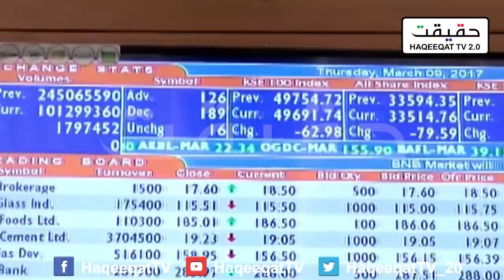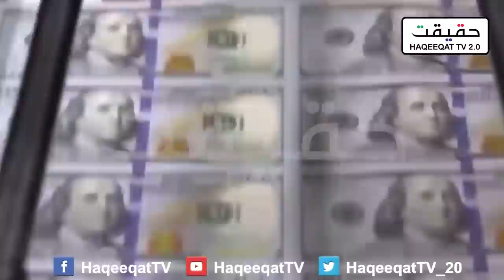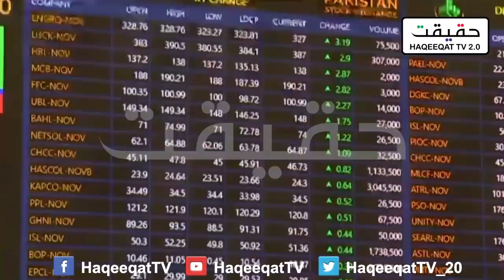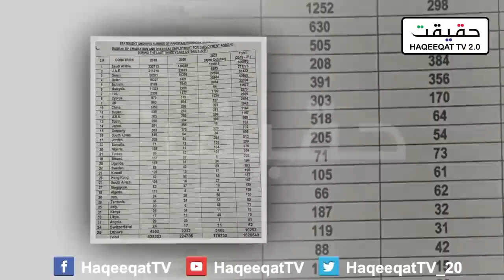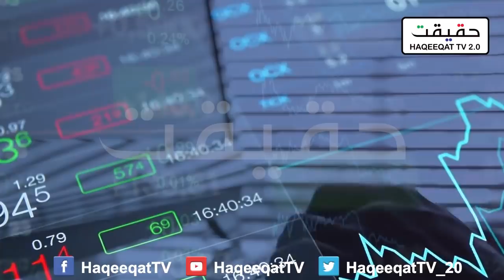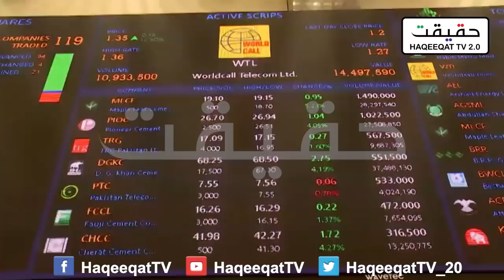Omicron Fears and Import Bill Update Crashed Pakistan Stock Market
Stock market crashes around 1900 Points and this is so far not a good for Pakistan . Omicron Variant fear is creating trouble for Pakistan as well for the other countries.